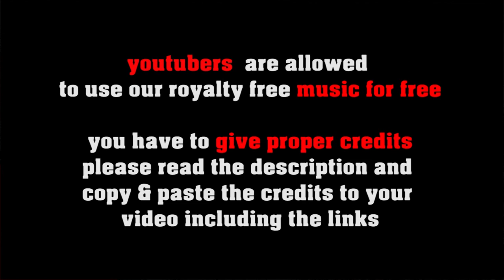We Made It!!! - fast modern jazz waltz [no copyright jazz]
We are happy and thankful that we made it: WE REACHED 10 000 SUBSCRIBERS! Therefore we composed this tune to dance a little waltz in our studio!

1. Choose the music you like best for your clip
2. convert the video to mp3
3. sync the mp3 to your clip
4. upload your video to your channel
5. add song title and the link to the music clip on our Freesoundmusic channel in your description.